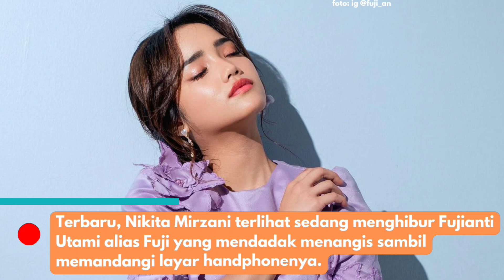MOMEN NIKITA MIRZANI HIBUR FUJI YANG NANGIS KARENA KANGEN BIBI DAN VANESSA, TUAI PUJIAN!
Baru-baru ini nama youtuber Fuji dan Nikita Mirzani jadi perbincangan usai ibu dari tiga anak itu marah-marah kepada fans Fuji.

Terbaru, beredar kembali momen kebersamaan Fuji dan Nikita yang membuat para netizen memuji sikap keibuan Nikmir itu.

Terlihat Fuji yang menangis saat sedang perjalanan di dalam bus sedang ditenangi oleh Nikmir. Bagaimana ceritanya? Yuk simak!